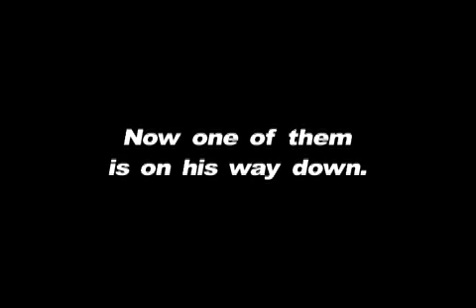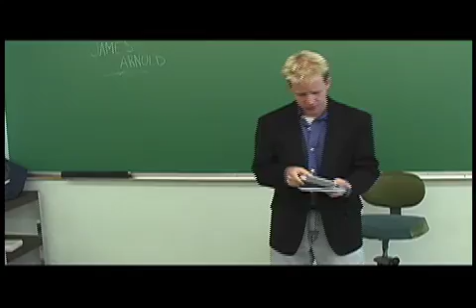The Comedy Team of Pete & James-Pitch version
This is a 6 minute version of a full length feature film I co-wrote and produced about ten years ago with my good friend Larry Morgan.  It is loosely based on me and my old comedy writing partner and a routine we did.  It's a "mocumentary" and we got a lot of nice cameos in it from the likes of Jimmy Kimmel, Adam Corrola, Ryan Seacrest, Casey Kasem and more.  It was at the beginning of the whole digital video revolution and I edited most of it on my iMac and iMovie.  I'm gonna try to re-release it on DVD soon, but for now this is a teaser.